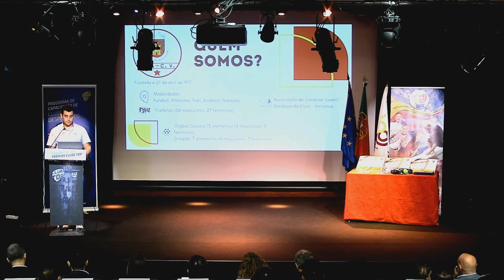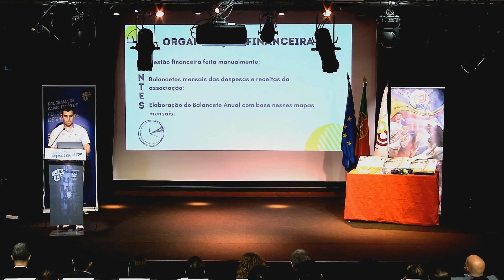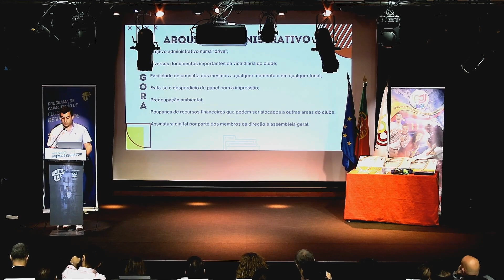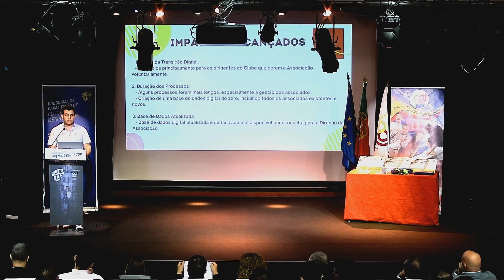Digitalização do Clube – ASSOCIAÇÃO DESPORTIVA DE CASTELO DE VIDE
Apresentação da boa prática de gestão de clubes desportivos 1ª classificada da região do Alentejo da edição 2024 dos Prémios CLUBE TOP.